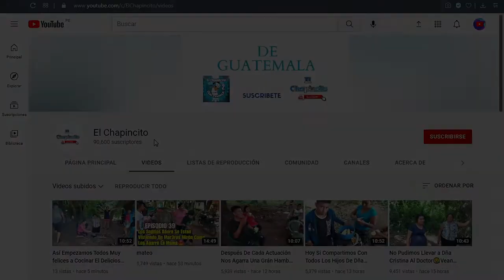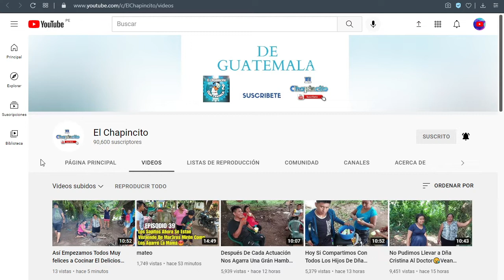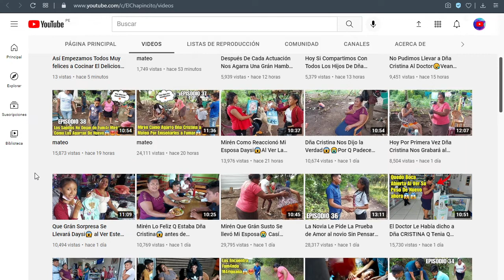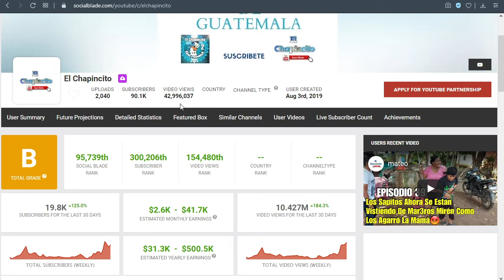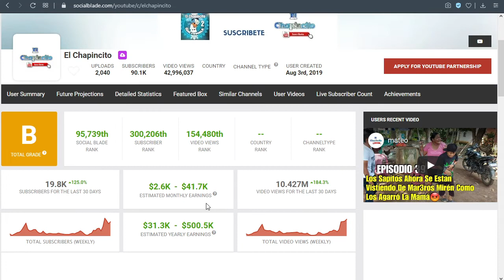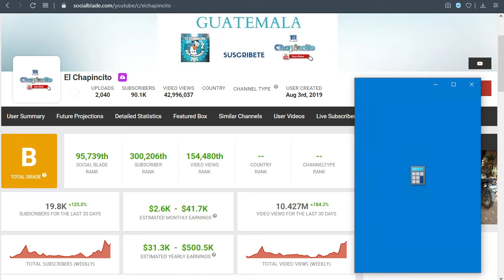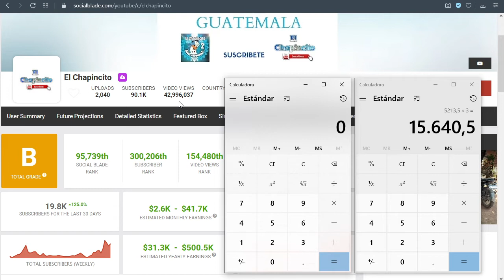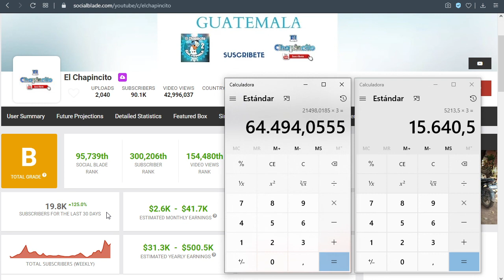✅🤑🔥🚀 CUANTO GANA EL CHAPINCITO EN YOUTUBE | CUANTO SE GANA EN YOUTUBE | CUANTO GANA UN YOUTUBER